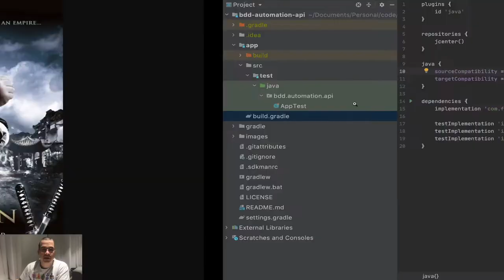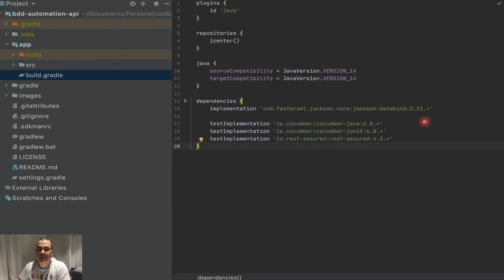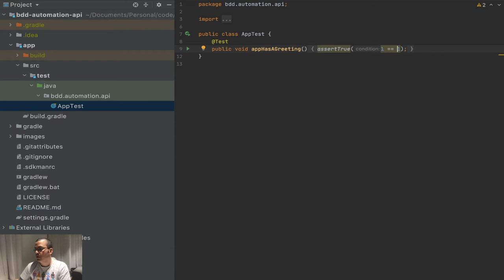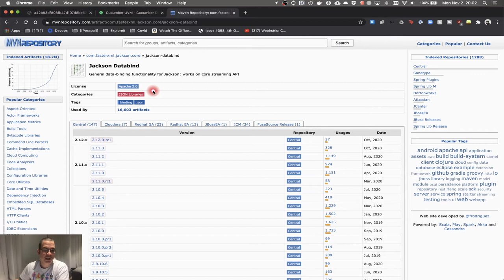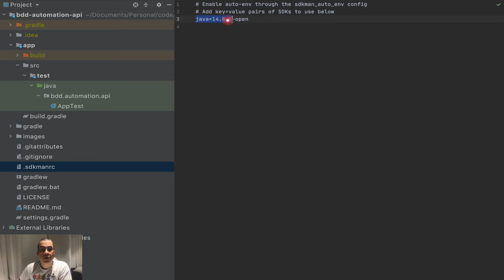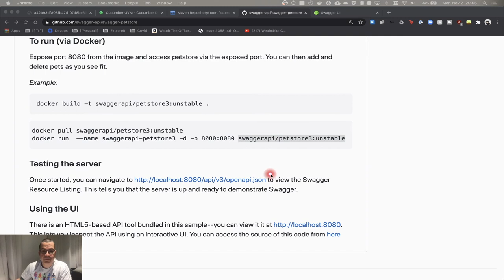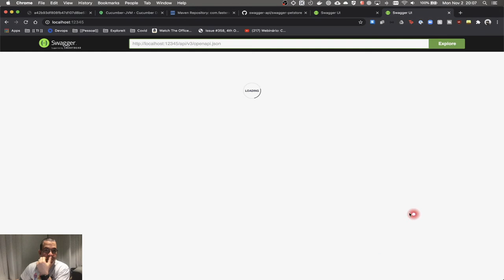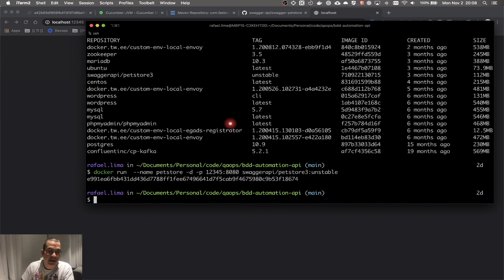BDD | Dependências do projeto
Nesse vídeo, continuo a falar de BDD, mas agora vamos criar o projeto e colocar suas dependências. Iremos configurar o gradle para ter todas as dependências necessárias e irei mostrar a aplicação que iremos testar e como rodá-la localmente.

ÍNDICE
- 0:00 Introdução
- 1:03 A importância do inglês na área de TI
- 3:05 Projeto básico
- 4:02 Versões das dependências do gradle
- 6:33 Achando as dependências do Cucumber
- 7:11 Achando as dependências no Repositório do Maven
- 8:31 Versão do java a ser usada
- 9:58 Mostrando a API que iremos testar
- 11:24 Rodando a aplicação localmente

- Branch: 01-basic-gradle-project